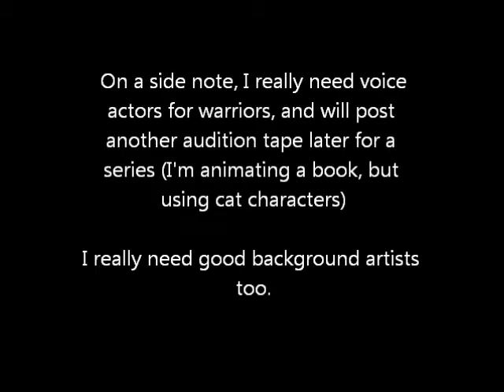Updates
Everything 'yall need to know is in the video.